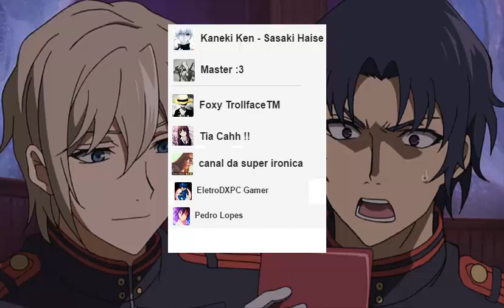Nightcore - Tá tranquilo, tá favorável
Não sei mesmo mas leve na brincadeira ;3 Obrigada por visualizar o video!

All the musics used has copyrights and support them, the singers are on the video+music+song name.